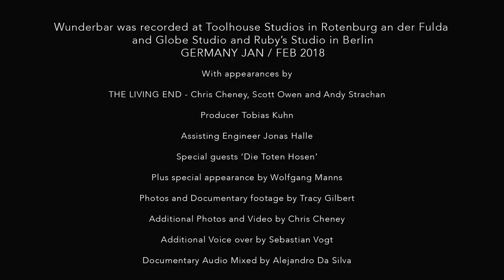The Living End - The Making Of Wunderbar (Full documentary)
'The Making Of Wunderdar' is a warts-and-all, fly-on-the-wall style documentary about the making of The Living End's eighth studio album. The documentary was originally only available with the first 5,000 copies of Wunderbar on CD. These immediately sold out, and the demand to release the doco to fans has not stopped. So here it is..